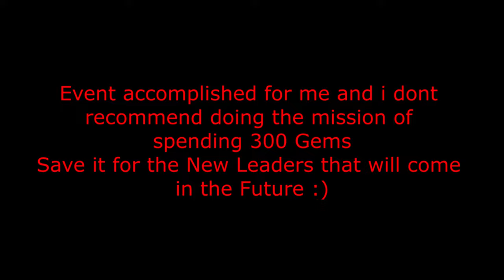Lust Goddess New Event Choose Merc Syndicate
Lust Goddess